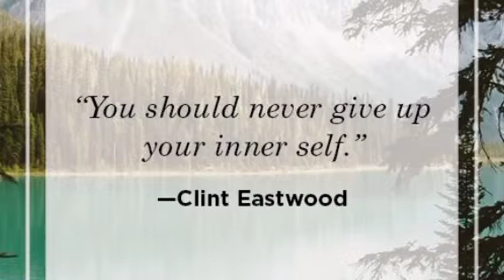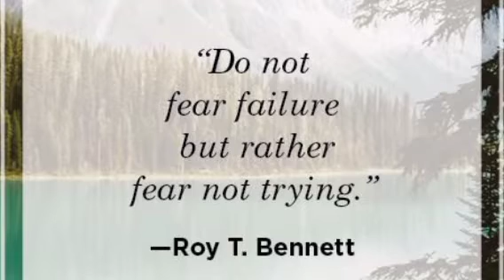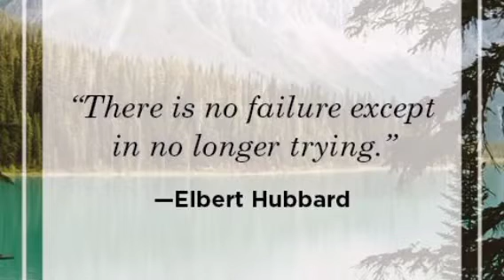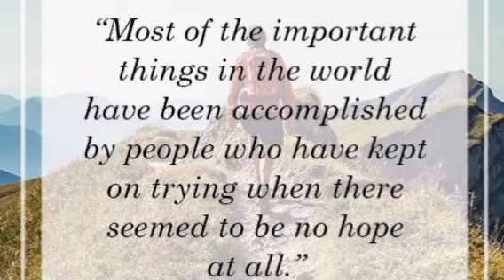20 Motivational Quotes that Will Help You Never Give Up..@be yourself